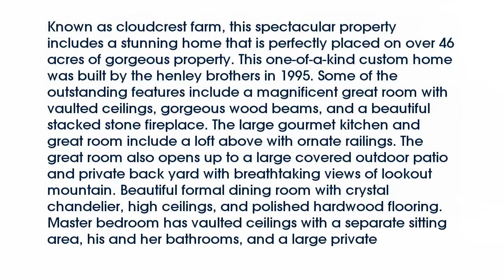Real estate for sale in Rossville Georgia - MLS# 1226066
39 Brown Rd
Rossville Georgia 30741
MLS# 1226066

Known as cloudcrest farm this spectacular property includes a stunning home that is perfectly placed on over 46 acres of gorgeous property. This one-of-a-kind custom home was built by the henley brothers in 1995. Some of the outstanding features include a magnificent great room with vaulted ceilings gorgeous wood beams and a beautiful stacked stone fireplace. The large gourmet kitchen and great room include a loft above with ornate railings. The great room also opens up to a large covered outdoor patio and private back yard with breathtaking views of lookout mountain. Beautiful formal dining room with crystal chandelier high ceilings and polished hardwood flooring. Master bedroom has vaulted ceilings with a separate sitting area his and her bathrooms and a large private